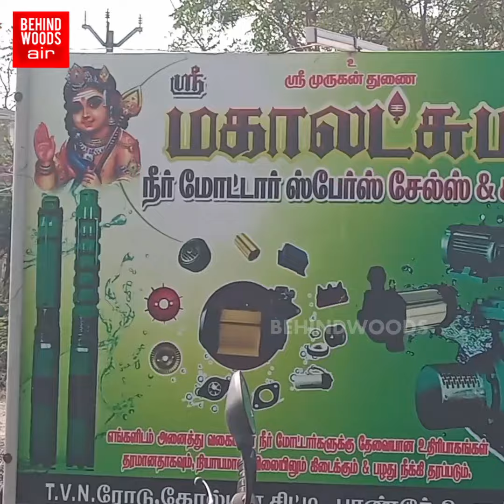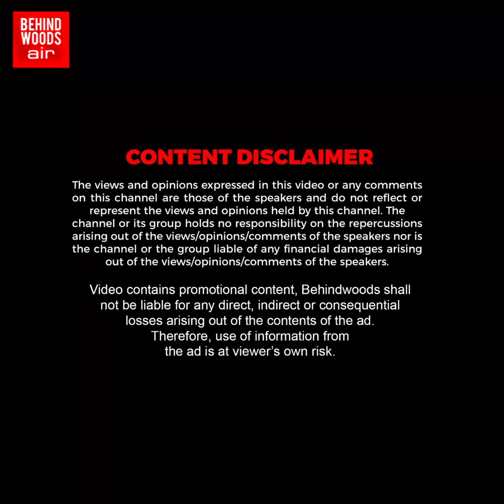'மனைவியின் மஞ்ச தாலி கூட காயவில்லை.. திருமணமான ஐந்தே மாதம்..!' புதுமாப்பிள்ளைக்கு நேர்ந்த பயங்கரம்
உளுந்தூர்பேட்டை ஆர்.எஸ். கோல்டன் நகரில் வாட்டர் சர்வீஸ் மின்மோட்டார் மூலம் வீட்டை சுத்தம் செய்து கழுவி கொண்டிருந்த புது மாப்பிள்ளை மின்சாரம் தாக்கி உயிரிழந்த சம்பவம் சோகத்தை ஏற்படுத்தி உள்ளது. | Ns 212